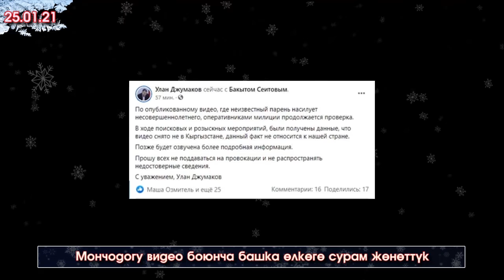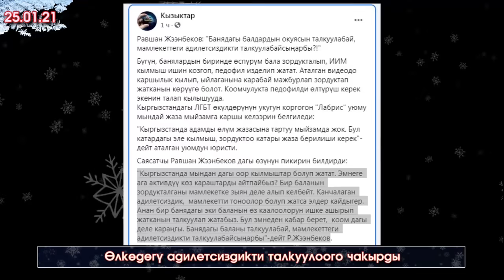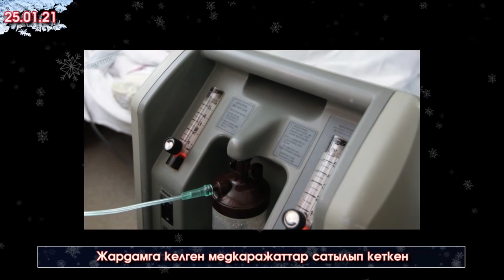Ырчы Анжеликага КӨЗ тийип/Ыплас ЭЛДИН кыжырын КАЙНАТкан ВИДЕО тарап/3 ХанСАРАЙ 20 БАТИРлүү ЧИНОВНИК😱